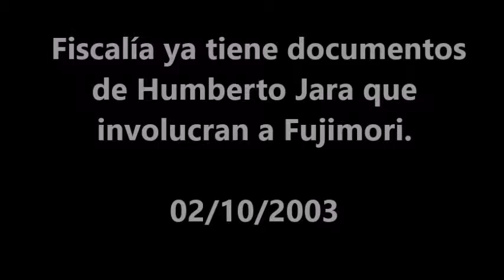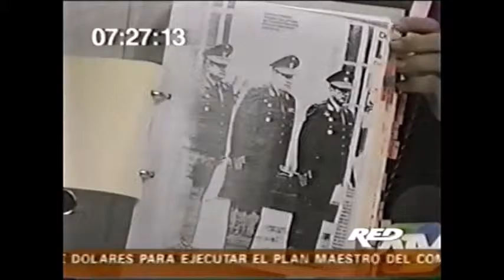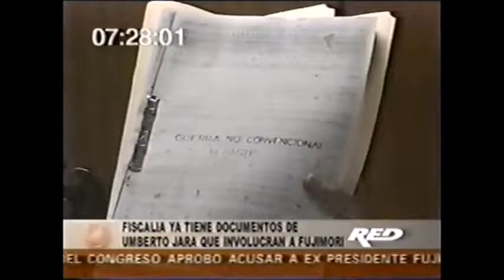Fiscalía ya tiene documentos de Umberto Jara que involucran a Fujimori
Monitoreo televisivo
LUM - Centro de Documentación e Investigación